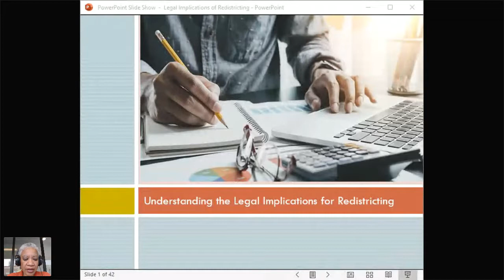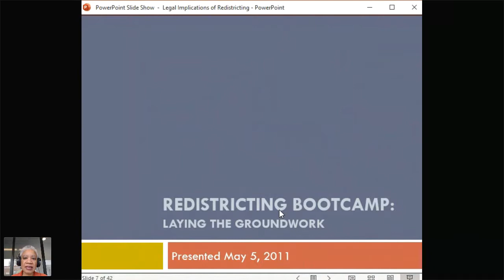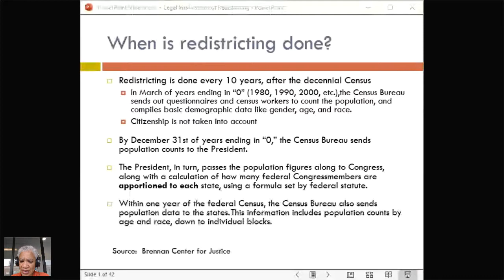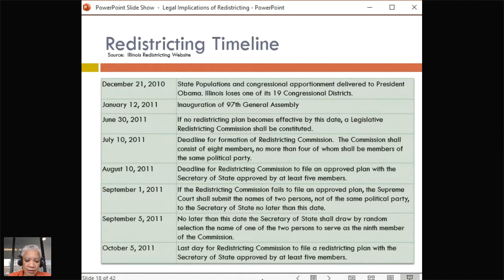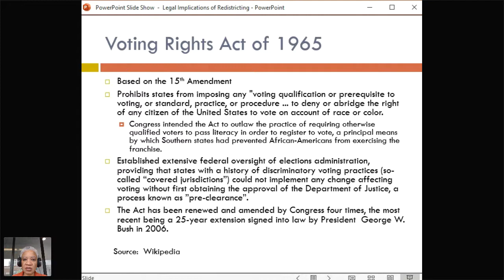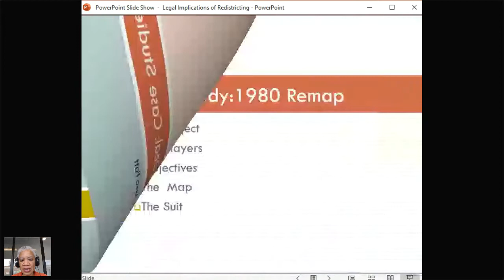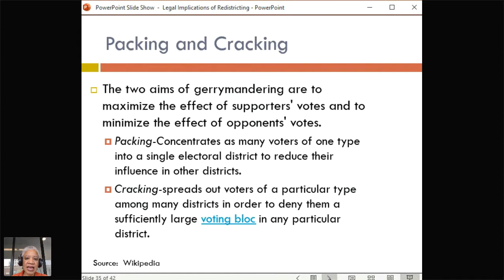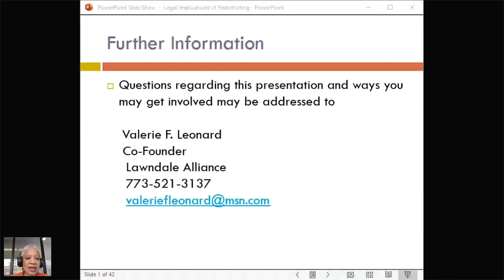Understanding the Legal Implications of the Redistricting Process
We have shared strategies for you to get involved in the Census; provided an overview of the redistricting process and how you can develop community-driven strategies for redistricting.  This final webinar is based on the work that the Lawndale Alliance did with UCCRO and a multi-cultural coalition to maximize opportunities for minority groups to elect candidates of their choice throughout the state of Illinois.   We will share an overview of the

Voting Rights Act of 1965
Illinois Voting Rights Act of 2011
Relevant Court Cases and Case Studies
While it is too early to provide reapportionment data (the 2020 Census won't be done until April 1, 2020), we can share approximate milestones of which you should be aware based on the process in 2010.  It should noted that these are approximations and the process may be somewhat different.